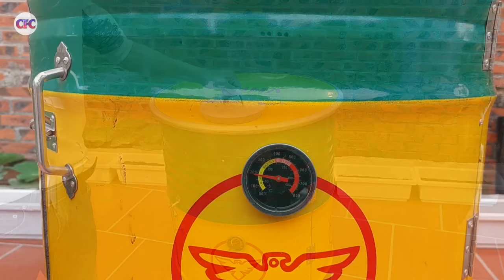How to make a multi-function oven from drums